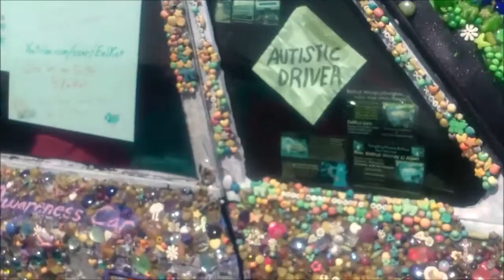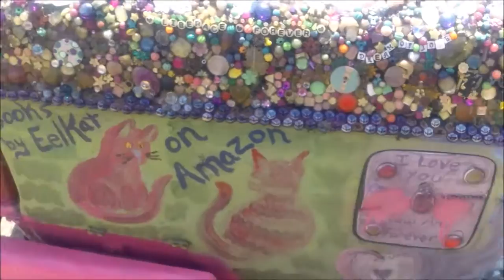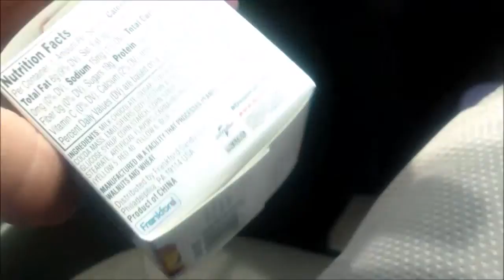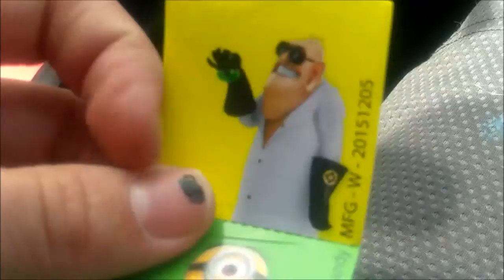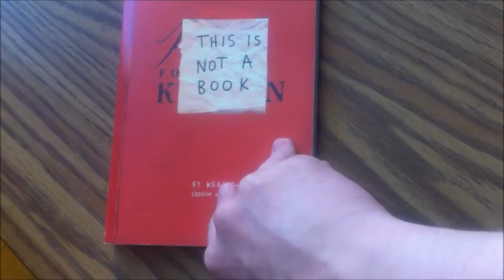WEDDING CLOTHES SHOPPING P2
going shopping AGAIN! i hate shopping :( i realized when i was uploading this that i forgot two clips. oh well.